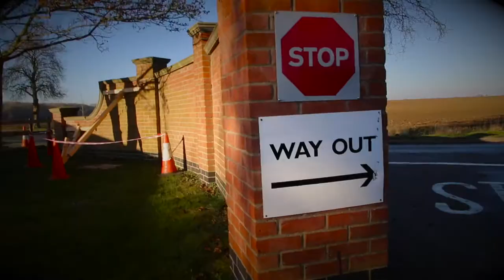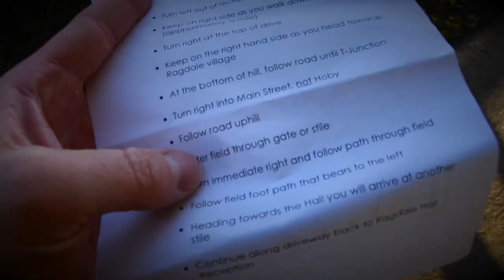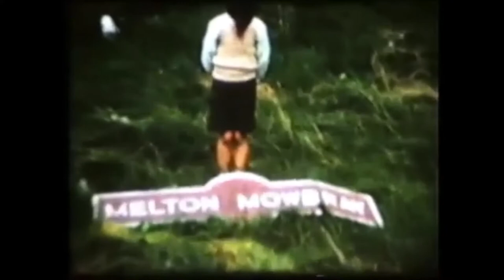VLOG #22 | Melton Mowbray | Happy Birthday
Heres a short edit of a walk I took the day before my birthday on my birthday retreat to Ragdale Hall Spa in melton mowbray.

Enjoy VLOG #22